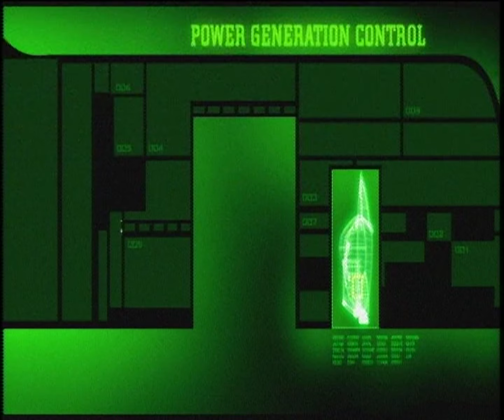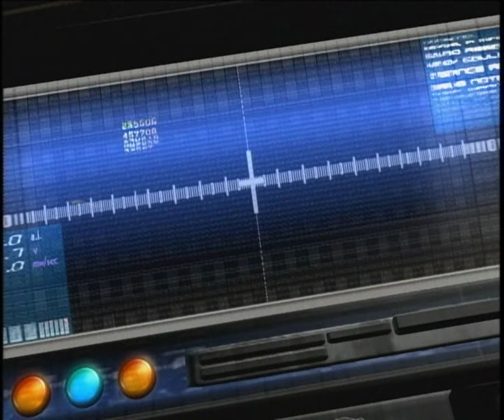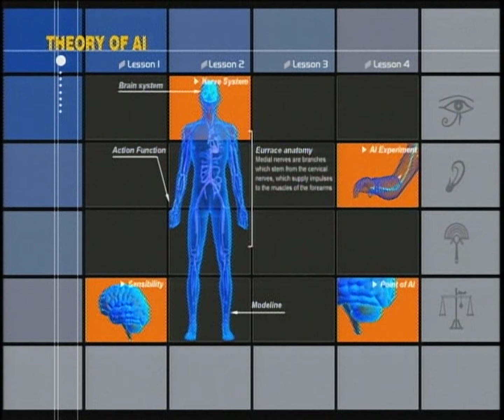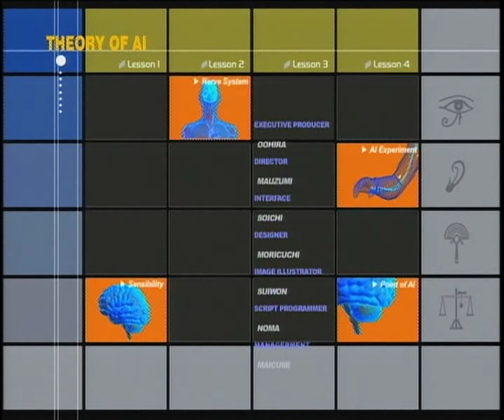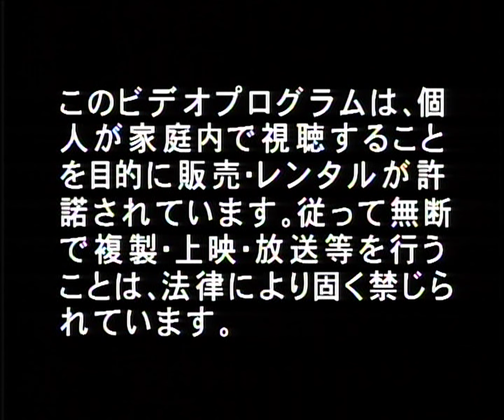RUN=DIM - Volume 1 [DVD]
Distributed by: King Records

I got tired of this anime having outdated encodes, so this is a recent acquisition. Will be raw for now since only hardsubs exist. Nana Mizuki's MV for "Heaven Knows" is also excluded since it's already uploaded on YouTube.

ToC:

Animated Menu - 0:00
Logos - 0:59
Episode 1 - 1:19
Episode 2 - 25:55

Bonus Track:
LEGOLGEL - Legend - 50:34
Nana Mizuki - Heaven Knows - [Excluded]

Rest of the menu - 55:52